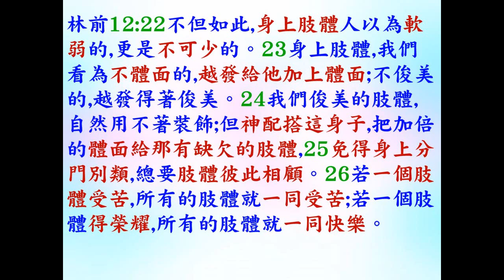研經討論: 認識和發揮恩賜 (第16 課) 基督徒分擔其他基督徒的苦與樂 - 林前12:26 - 2022.10.27 葉牧師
認識和發揮恩賜 (第16 課) 基督徒分擔其他基督徒的苦與樂 - 林前12:26

1．2:30至3:50：互動性崇拜，用深入查經的方法，一方面帶領眾人敬拜神，也幫助大家學習釋經，有點像我們的ZOOM釋經聚會。
2．4:00至5:30：侍奉操練課程，最後有服事禱告。

請肯定戶口名字是：Global Fire Missions Ministries Limited.

1. 與主的關係：怎樣建立與主相愛的關係，怎樣從主的愛得力，怎樣深信神的供應和計劃。
2. 處理生命：怎樣不被人、罪、負面思想情緒和潛意識、婚姻和生活的問題、和侍奉的問題影響。
3. 進入不同層次的侍奉：侍奉可以由簡單的生活見證，到建立別人的靈命，或進入策略性的侍奉。

《輕鬆得勝》的特色：
1. 一目了然：簡單知道怎樣處理和發揮生命。
2. 有實際可行的方法：我和很多人曾20年實際地應用。
3. 可以輕鬆喜樂地得勝：可以在恩典中輕鬆喜樂地處理任何問題，不需要在壓力下成長。因為耶穌的軛是容易的，而神喜悅我們任何真心的努力。
4. 活出《輕鬆得勝》並不太難：處理和發揮生命並不是遙不可及。

相關經文:
一．關於恩賜的經文：
1. 林前12:4恩賜原有分別，聖靈卻是一位。5職事（1248 在餐桌上侍候，廣義：侍奉，服事）也有分別，主卻是一位。6功用（1755功用，作為）也有分別，神卻是一位，在眾人裡面運行（1754作工，運行）一切的事。7聖靈顯在各人身上，是叫人得益處。

2. 林前12:8這人蒙聖靈賜他智慧的言語，那人也蒙這位聖靈賜他知識的言語，9又有一人蒙這位聖靈賜他信心，還有一人蒙這位聖靈賜他醫病的恩賜，10又叫一人能行異能，又叫一人能作先知，又叫一人能辨別諸靈，又叫一人能說方言，又叫一人能翻方言。

3. 林前12:11這一切都是這位聖靈所運行、隨己意分給各人的。12就如身子是一個，卻有許多肢體；而且肢體雖多，仍是一個身子；基督也是這樣。13我們不拘是猶太人，是希利尼人，是為奴的，是自主的，都從一位聖靈受洗，成了一個身體，飲於一位聖靈。14身子原不是一個肢體，乃是許多肢體。15設若腳說：我不是手，所以不屬乎身子；他不能因此就不屬乎身子。16設若耳說：我不是眼，所以不屬乎身子；他也不能因此就不屬乎身子。17若全身是眼，從哪裡聽聲呢？若全身是耳，從哪裡聞味呢？18但如今，神隨自己的意思把肢體俱各安排在身上了。19若都是一個肢體，身子在哪裡呢？20但如今肢體是多的，身子卻是一個。21眼不能對手說：我用不著你；頭也不能對腳說：我用不著你。22不但如此，身上肢體人以為軟弱的，更是不可少的。23身上肢體，我們看為不體面的，越發給他加上體面；不俊美的，越發得著俊美。24我們俊美的肢體，自然用不著裝飾；但神配搭這身子，把加倍的體面給那有缺欠的肢體，25免得身上分門別類，總要肢體彼此相顧。26若一個肢體受苦，所有的肢體就一同受苦；若一個肢體得榮耀，所有的肢體就一同快樂。

4. 林前12:27你們就是基督的身子，並且各自作肢體。28神在教會所設立的：第一是使徒，第二是先知，第三是教師，其次是行異能的，再次是得恩賜醫病的，幫助人的，治理事的，說方言的。29豈都是使徒嗎？豈都是先知嗎？豈都是教師嗎？豈都是行異能的嗎？30豈都是得恩賜醫病的嗎？豈都是說方言的嗎？豈都是翻方言的嗎？31你們要切切的求那更大的恩賜。我現今把最妙的道指示你們。

5. 徒2:17神說：在末後的日子，我要將我的靈澆灌凡有血氣的。你們的兒女要說預言；你們的少年人要見異象；老年人要做異夢。18在那些日子，我要將我的靈澆灌我的僕人和使女，他們就要說預言。19在天上、我要顯出奇事；在地下、我要顯出神蹟；有血，有火，有煙霧。20日頭要變為黑暗，月亮要變為血；這都在主大而明顯的日子未到以前。21到那時候，凡求告主名的，就必得救。

6. 恩賜的運作：羅12:5我們這許多人，在基督裡成為一身，互相聯絡作肢體，也是如此。6按我們所得的恩賜，各有不同。或說預言，就當照著信心的程度說預言，7或作執事，就當專一執事；或作教導的，就當專一教導；8或作勸化的，就當專一勸化；施捨的，就當誠實；治理的，就當殷勤；憐憫人的，就當甘心。

7. 各職事的目的是成全聖徒：弗4:11他所賜的，有使徒，有先知，有傳福音的，有牧師和教師，12為要成全（2677，預備，裝備，訓練，叫他變為完整）聖徒，各盡其職，建立基督的身體，13直等到我們眾人在真道上同歸於一，認識神的兒子，得以長大成人，滿有基督長成的身量，14使我們不再作小孩子，中了人的詭計和欺騙的法術，被一切異教之風搖動，飄來飄去，就隨從各樣的異端；

8. 切慕屬靈的恩賜：林前14:1 你們要追求愛，也要切慕屬靈的恩賜，其中更要羨慕的，是作先知講道（原文作：是說預言；下同）

9.  看重恩賜：提前4:14 你不要輕忽所得的恩賜，就是從前藉著預言、在眾長老按手的時候賜給你的。

10. 將恩賜挑旺：提後1:6 為此我提醒你，使你將神藉我按手所給你的恩賜再如火挑旺起來。

二．得著和加強恩賜的方法：
1. 自然的傾向：恩賜是神賜的，每個重生的基督徒都有從神而來的恩賜，我們留意自己有甚麼自然的傾向，想為神做不同的事，都可能是神賜的恩賜。
2. 與神關係：我們與神越有強烈的關係，和被聖靈充滿，就越能夠得著恩賜，或加強我們已經有的恩賜。
3. 所有信的人都有權柄趕鬼和醫治：可16:17-18，有些人的恩賜是較強，但我們放心運用我們的權柄，也可以加強我們的恩賜。
4. 我們越多運用恩賜，和驗證恩賜的運作是否出於神，就越熟練使用恩賜，恩賜也會加強。
5. 恩賜是聖靈隨己意分給各人的：必有神的完美心意，我們不要勉強追求神明顯沒有給我們的恩賜。有時我們本來沒有某些恩賜，多親近神後，神賜我們這恩賜，但有時經過多次追求，仍沒有這恩賜，我們不要注目在這恩賜，反而注目在我們已有的恩賜。
6. 恩賜是為了侍奉神，不是為了個人的利益或炫耀：所以不要誇耀神所賜自己的恩賜，也不要奉承有恩賜的人，只注目在怎樣使用恩賜。
7. 切慕屬靈恩賜和運用出來：為了榮耀神、侍奉神、傳福音和建立靈命和教會。

三．林前12:8-10列出的恩賜：
智慧的言語：
1. 有智慧說合宜的話，來教導聖經、和處理人和事的問題。
2. 如何建立智慧的言語：多親近神，完全跟從聖靈的感動，多思想神的話，將聖經完全應用在自己的生命中，在生活中實行愛神、愛人和處理生命，學習如何對自己說正面的話，也學習如何有智慧、愛心和耐心去幫助人，智慧就會加增。